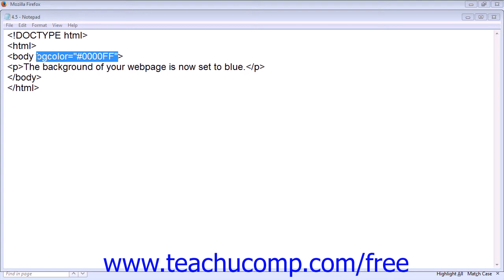HTML5 and CSS3 Tutorial Changing a Page's Background Color Training Lesson 4.5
Learn about Changing a Page's Background Color in HTML5 and CSS3 A clip from Mastering HTML5 and CSS3 Made Easy. the most comprehensive HTM5L tutorial available. Visit us today!